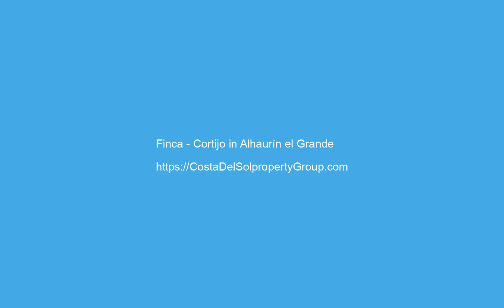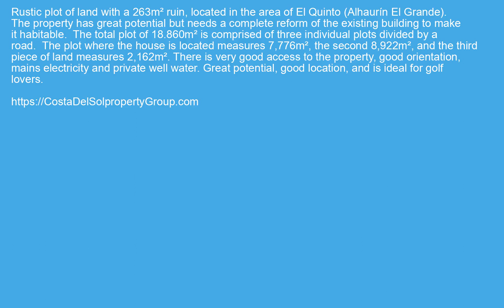Finca - Cortijo in Alhaurín el Grande, Costa Del Sol FOR SALE €230000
Finca - Cortijo in Alhaurín el Grande, FOR SALE €230000 Property ID: CDS19438
 Rustic plot of land with a 263m² ruin, located in the area of El Quinto (Alhaurín El Grande). The property has great potential but needs a complete reform of the existing building to make it habitable.
The total plot of 18.860m² is comprised of three individual plots divided by a road.
The plot where the house is located measures 7,776m², the second 8,922m², and the third piece of land measures 2,162m².
There is very good access to the property, good orientation, mains electricity and private well water.
Great potential, good location, and is ideal for golf lovers.
Country